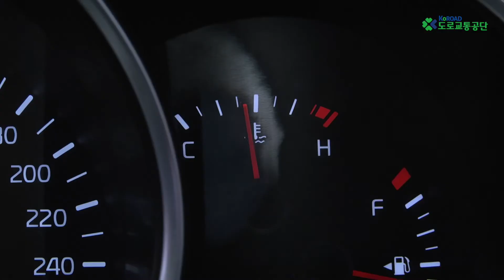[KoRoad 운전 팁 8화] 나는 오늘.. 냉각수를 보충한다! 같이 해보실랍니까?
냉각수는 뭐고 부동액은 뭐야, 수돗물이야 생수야? 뭐부터 해야할 지 모르겠을 땐!? 도로교통공단 72초 냉각수 보충 방법 따라서 같이 한번 해보실랍니까?